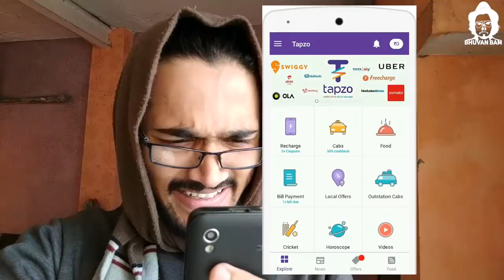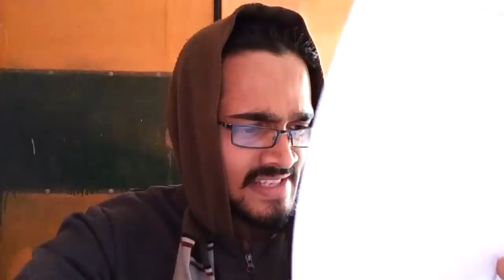BB Ki Vines- | Lockdown me Group Study